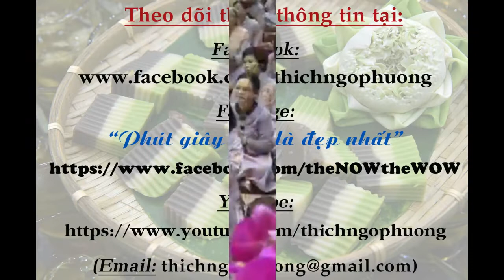Thấy Được Bản Chất Của Sự Thật | ĐĐ. Thích Ngộ Phương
Trả lời vấn đáp tại Khoá tu: "Thiền Tứ Niệm Xứ lần thứ 32" ngày 18 / 11 / 2018 - Chùa Giác Ngộ